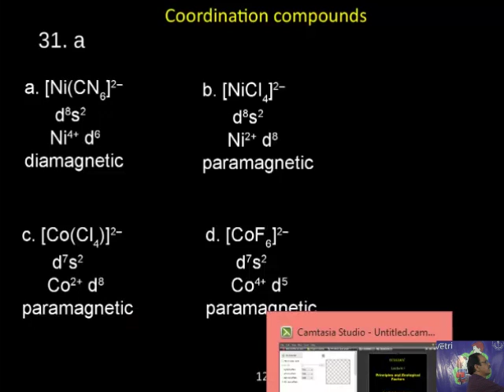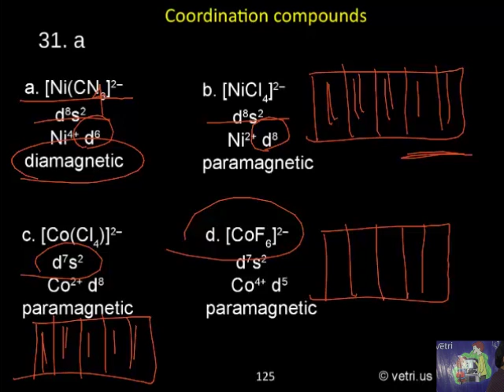Chemistry 2020 Test 22 Question 1 31